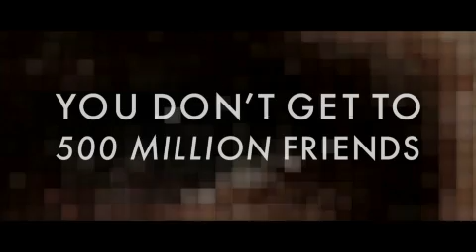The Social Network - la bande-annonce Officielle [VO]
The Social Network. Toutes les infos sur le film
Réalisé par David Fincher
Avec : Jesse Eisenberg
Au cinéma octobre 2011